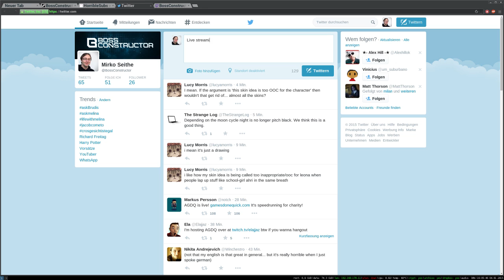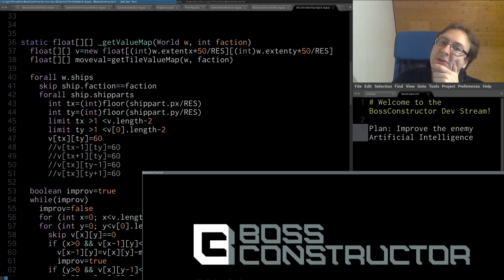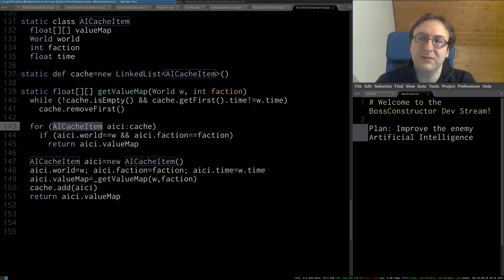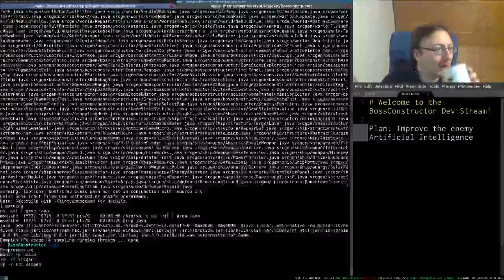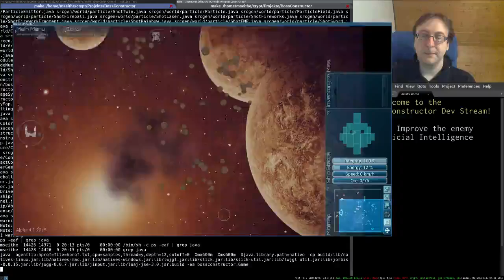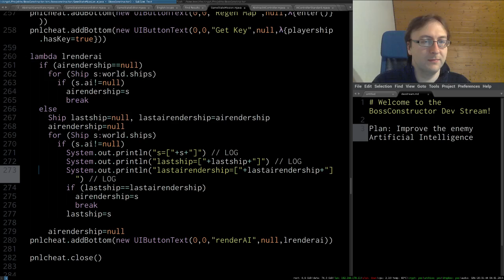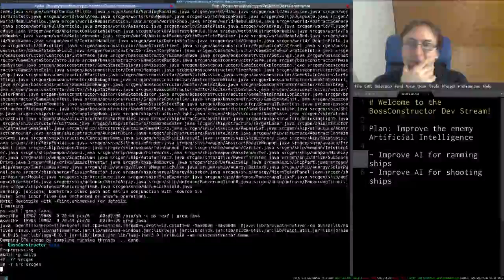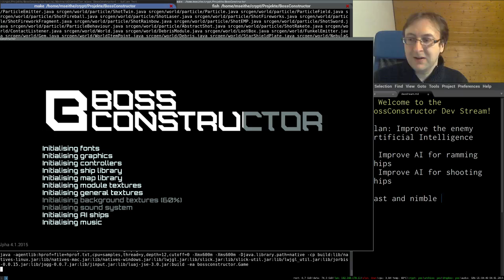BossConstructor: Improving the Artificial Intelligence Algorithm - 1 / 2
In this live stream I worked on improving the enemy artificial intelligence. The start of the stream was sort of slow as I got stuck on a bug, but half way in it got pretty fun.